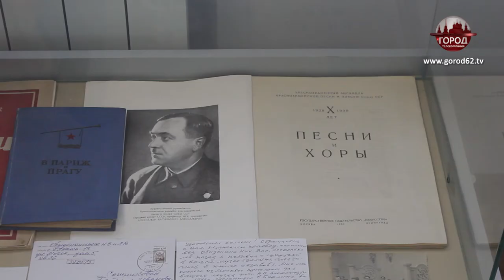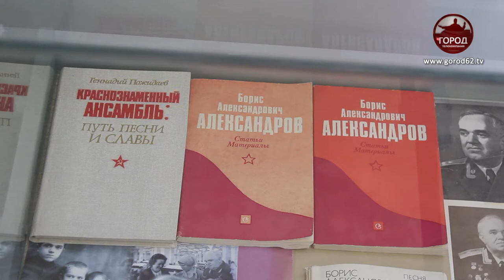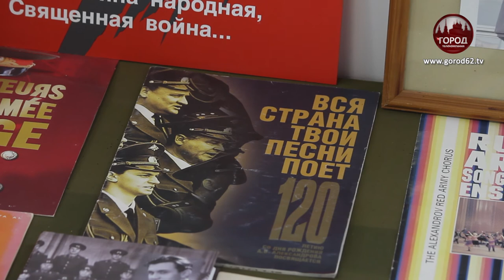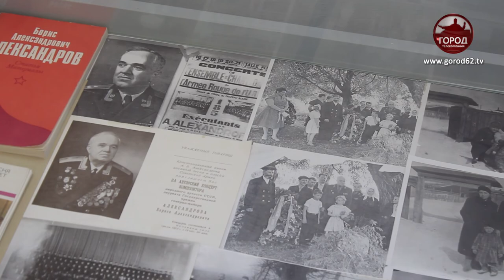Музей в честь Александрова